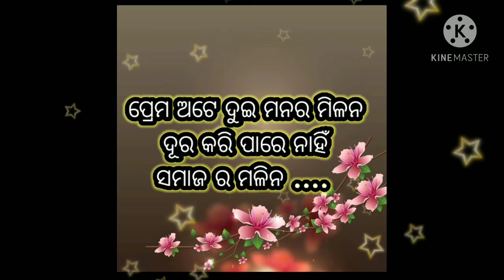ପ୍ରେମ ର ମଧୁର ସମ୍ପର୍କ......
ସମାଜ ପାଇଁ ନିଜ ପ୍ରେମ କୁ ବଳି ପକାଇବାକୁ
ଦିଅନ୍ତୁ ନି ପ୍ରେମ ପାଏ ଲଢ଼ିବା ଶିଖନ୍ତୁ କାହିକିଁ ନା
ପ୍ରେମ ସବୁଠୁ ମଧୁର ସୁ ସମ୍ପର୍କ।

ମୁଁ ଜଣେ ଲେଖିକା ନୁହ ହେଲେ ଲେଖିବାକୁ ପସନ୍ଦ କରେ